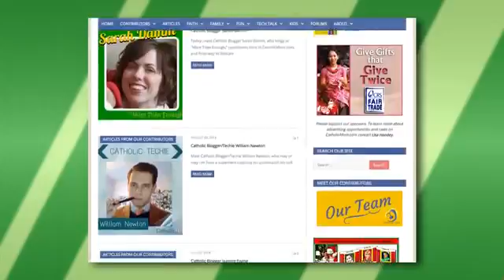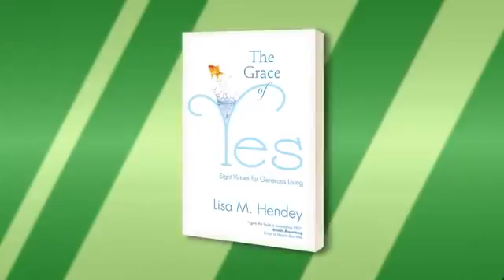Media in the Church with Lisa Hendey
I sit down with Lisa Hendey to discuss the value of media in our church.